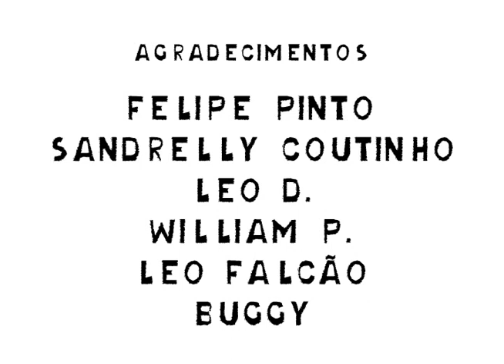A Árvore do Dinheiro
Cordel Animado que conta a história de um rapaz, uma moça, um coronel e uma árvore mágica.